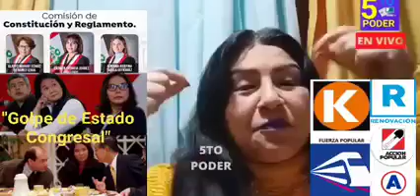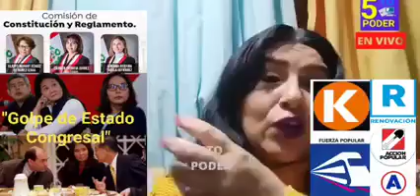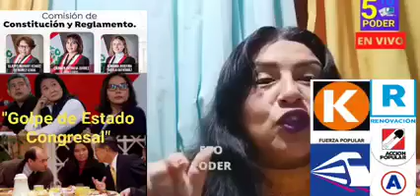LA ORDEN DE K. FUJIMORI : "GOLPE DE ESTADO A TRAVÉS DE LEY DE INTERPRETACIÓN DE CONFIANZA"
PATRICIA JUAREZ HIZO SU CHAMBA FUJIMORISTA: HACER UNA REUNIÓN URGENTE EL SABADO PARA APROBAR UN DICTAMEN DE INSISTENCIA PARA APROBAR LA LEY DE INTERPRETACIÓN DE LA CUESTIÓN DE CONFIANZA QUE LES DA TODO EL PODER AL CONGRESO Y LO BLINDA...DEJANDO SIN OPCION AL EJECUTIVO O AL GOBIERNO CASTILLO DE CERRARLO.